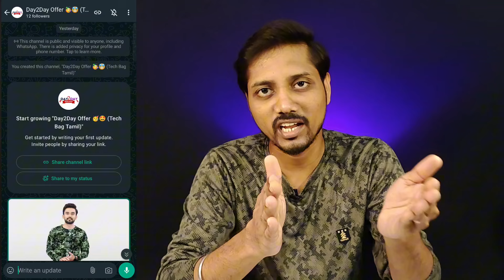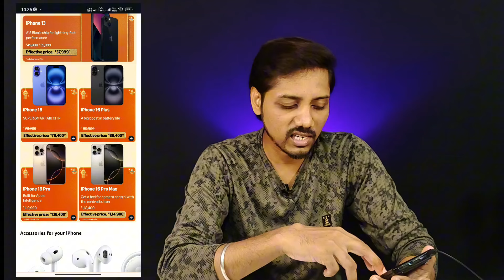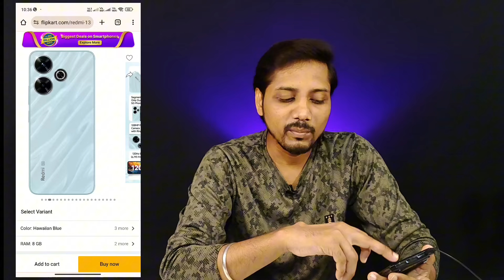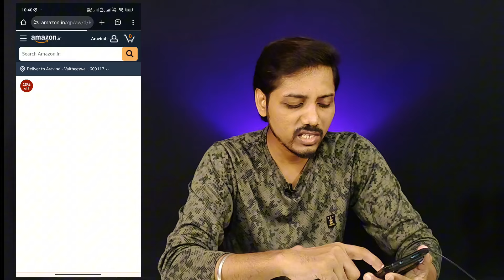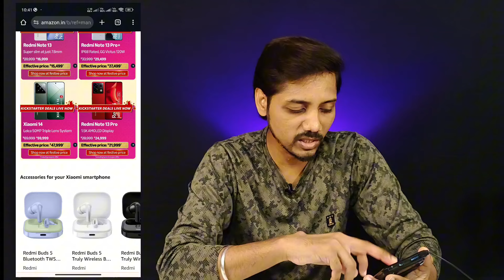IPhone 15 Pro Series Deals Reaveled 🤩💥💥 Xiaomi and Redmi Phones Deals 🔥🔥 Flipkart & Amazon Sale 🤩🥳